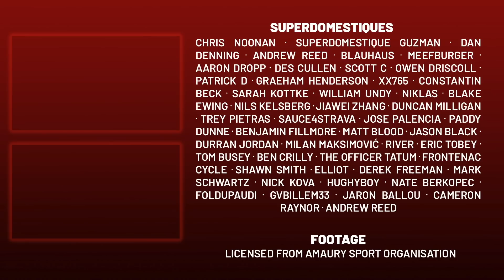Kool Hits Vos with John Cena "You Can't See Me" | La Vuelta Femenina 2023 Stage 1 & 2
Lanterne Rouge presents highlights of  La Vuelta Femenina 2023 Stage 1 & 2